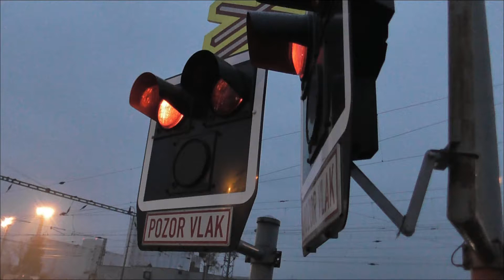Mělník Kokořínská ulice 8.11.2017